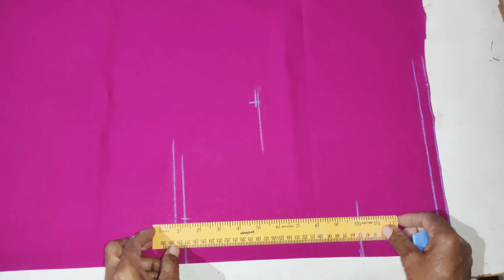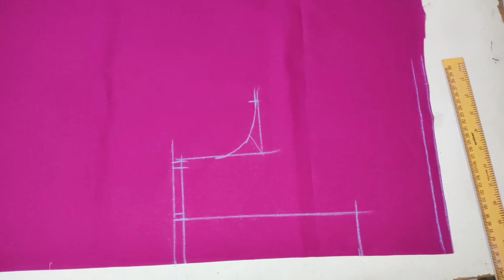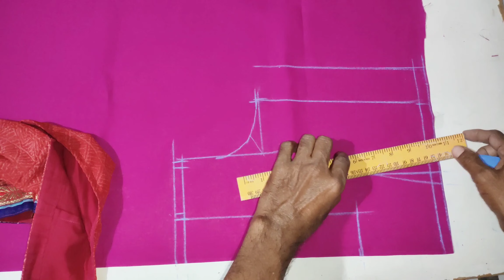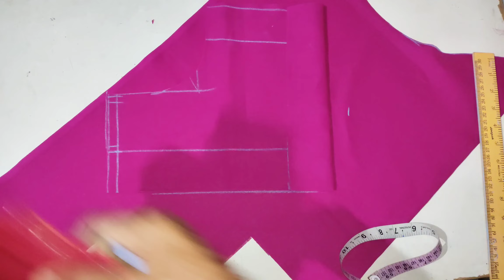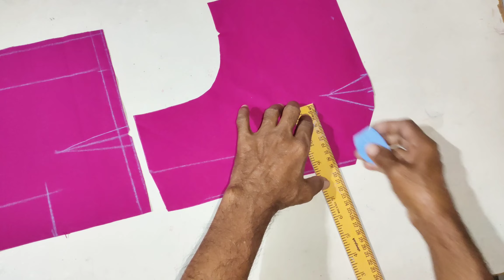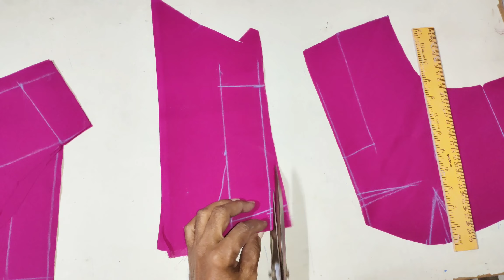maggam work blouse cutting very useful tailoring tips in telugu ramaiah master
maggam work blouse cutting very useful taitailoring in telugu ramaiah master